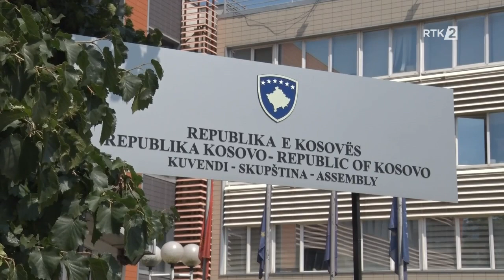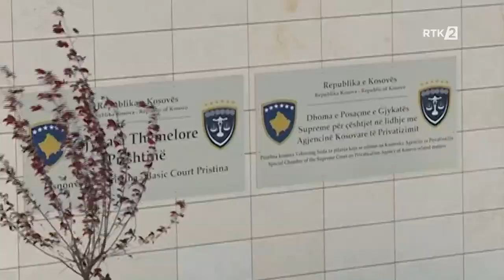Vesti 15:00 17.05.2024